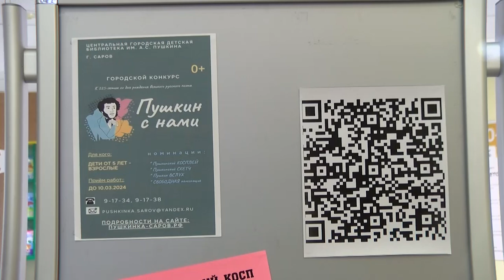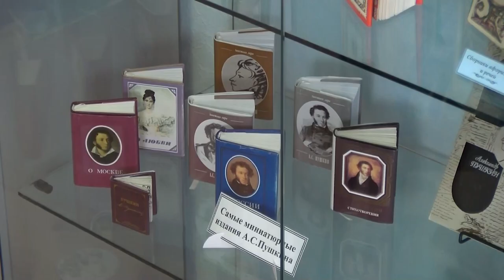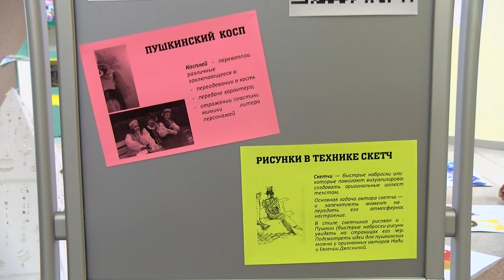В библиотеке, носящей имя поэта, подготовили множество мероприятий